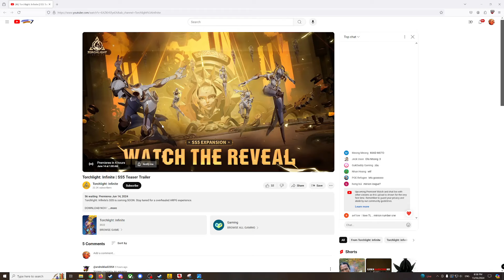Torchlight SSF - Pre-SS5 Special Community Event!! & News Announcements!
G'day Everyone,

Event Details:

Register by messaging me on Discord: Gooba#7106 BEFORE 18 June 2024.

Reach Level 60 on SSF & Kill Time Mark 7 Traveller for 100 Jagged Primos for everyone.

Feel free to add me to Discord and I'll send you a link to my tracking spreadsheet.

Gooba#7106 on Discord.

Time Stamps

00:00 - Like & Subscribe